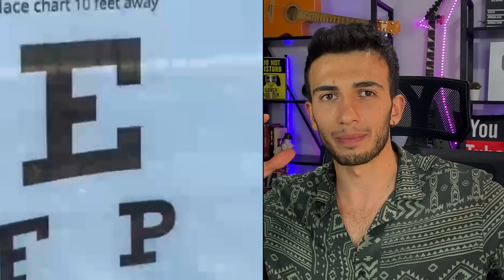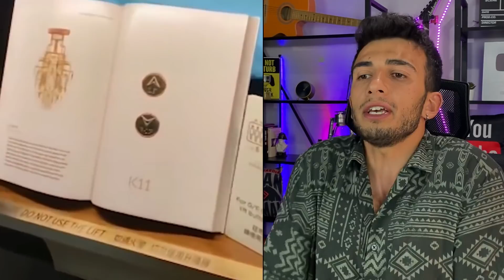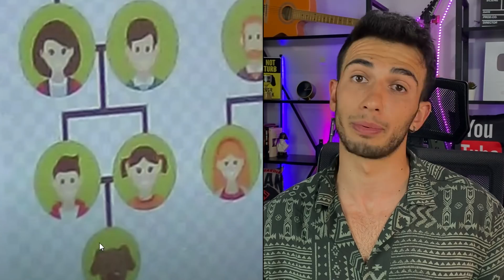SAÇMA AMA GÜLDÜREN DİZAYN HATALARI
Merhabalar ben Mert Gültaş , bu videoda en saçma dizayn hataları na güldüren hatalara tepki verdik şaşırtıcı ilginç komik ve eğlence li bir video oldu. İyi seyirler.